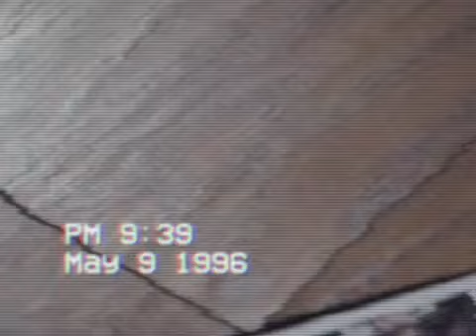BEEOTCH Promo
BEEOTCH - The Series